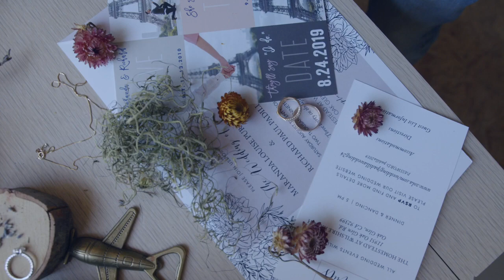Maranda & Richard Wedding highligths